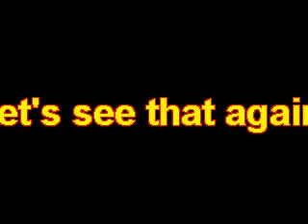Back Tumbling Floor Pass - With Effects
A back tuck pass by my friend.
I used some fun new effects on this one!

[sorry for the bad quality guys, im still working on that]